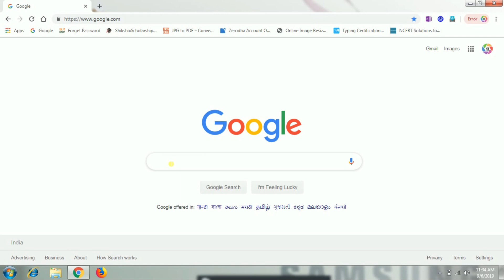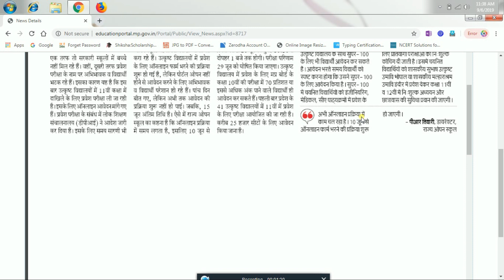सुपर 100 ऑनलाइन फॉर्म कब से शुरू!!super 100 application form 2019!!MP Super 100 Form Start Date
नमस्कार दोस्तों इस वीडियो में हम देखने वाले है -
Super 100 Exam 2019 एवं जिला स्तरीय 41 उत्कृष्ट उ.मा.वि. में कक्षा 11 वी में रिक्त सीटों पर विद्यार्थियों के प्रवेश हेतु प्रवेश परीक्षा का आयोजन के बारे
 प्रवेश परीक्षा हेतु Online आवेदन – कब से शुरू होंगे | इस सम्बन्ध में mpeducation पोर्टल पर न्यूज़ है जिसमे 10 जून तक फॉर्म शुरू होंगे अभी इस पर काम चल रहा है |